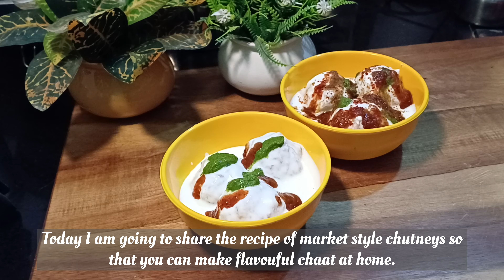Market Style Chaat Chutney | बाज़ार जैसी चटपटी चाट की चटनी घर पर बनायें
Welcome to Terrace To Table.
In today’s video, we’re diving into the vibrant world of Indian street food with a mouthwatering chaat chutney recipe that’s perfect for adding that extra zing to your chaat dishes. Whether you're making pani puri, bhel puri, or sev puri, this chutney is a must-have!

Ingredients
Mint Chutney
1)Coriander leaves - 2cups
2) Mint leaves - 1cup
3) Ginger - 1/2inch
4) Green chilies - 7 to 8
5)Roasted channa Dal - 1/4cup
6) Lemon juice - 1tbsp
7) Black pepper powder - 1/4 tsp
8) Chaat masala - 1/2tsp
9) Rock salt - 1/2tsp
10) Salt - 1/2tsp
11) Ice cube - 1

Tamarind chutney
1) Dates (deseeded) - 1/3cup
2) Tamarind - 1/3cup
3) Cumin seeds - 1/2tsp
4) Coriander seeds - 1/2tsp
5) Fennel seeds - 1/4tsp
6) Kashmiri lal mirch - 5
7) Jaggery - 1/4cup = 2tbsp
8) Salt to taste

🥄What You'll Learn:

How to make tangy and spicy tamarind chutney
The perfect recipe for refreshing mint-coriander chutney
Tips and tricks for achieving the best flavor balance
Easy step-by-step instructions to prepare both chutneys at home

👩‍🍳 Why You'll Love This Recipe:

Quick and easy to make with simple ingredients
Versatile chutneys that can be used in a variety of chaat recipes
Homemade chutneys that add a burst of flavor to your snacks
Share your own chutney creations with us in the comments below – we’d love to hear from you!